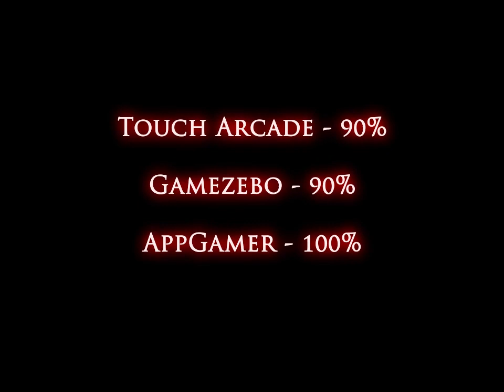Dark Fear PreRelease PC Trailer - RPG/Adventure Horror for PC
Dark Fear is a horror game for the PC which combines both RPG and adventure game mechanics.